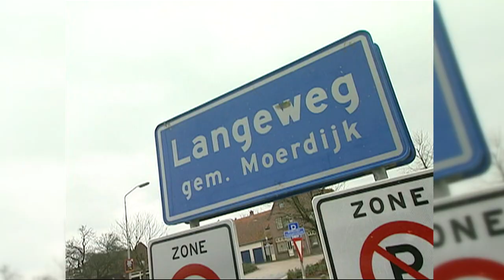Henk Huppelschoten vanuit Langeweg, op bezoek bij Prins Nilles